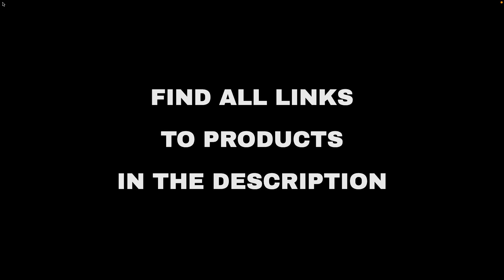Top 10 "Technology" deals on Amazon, today (2022-02-16)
⚠️ ATTENTION!
3. "Today" means 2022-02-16. Out of the day?

🛍 PRODUCTS AND LINKS
🔗 01 - Blink Smart Home Doorbells and Cameras...
🔗 02 - Fitbit Valentine's Day Promotion - Char...
🔗 04 - LG 27GL83A-B 27 Inch Ultragear QHD IPS ...
🔗 05 - Syntech USB C Female to USB A Male Adap...
🔗 06 - Native 1080P 5G WiFi Bluetooth Projecto...
🔗 07 - Save on Samsung Monitors...
🔗 09 - nonda USB C to USB Adapter (2 Pack), US...
🔗 10 - Up to 10 percent off Crucial Drives...